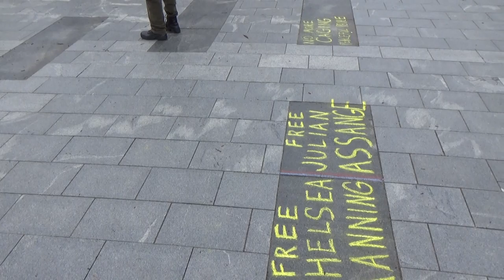NH 420 2019 Keene Contingent Arrives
The annual 4/20 celebration in front of the New Hampshire State House takes place as a wedding party concludes on the lawn. Activists gather to share knowledge and cannabis. Chalkings are done on the sidewalk in support of human liberty. Longtime rally organizer Rich Paul arrives from Keene.